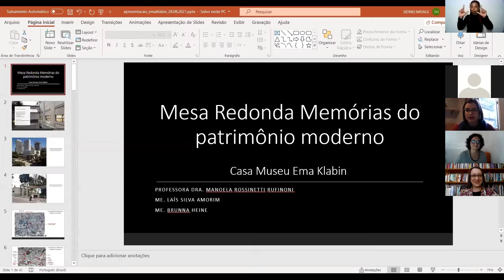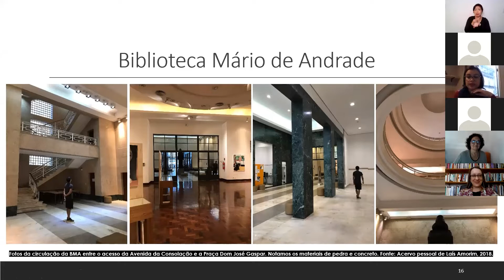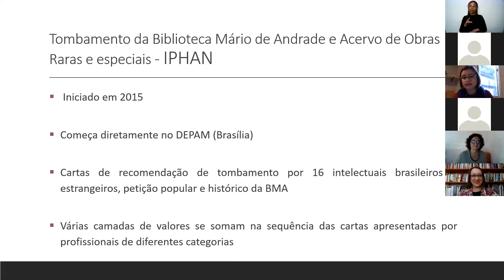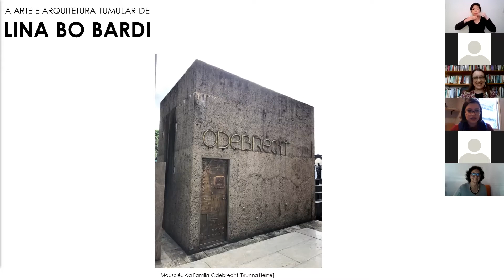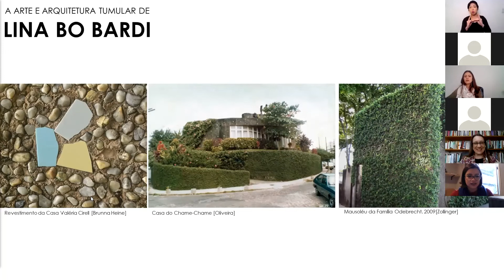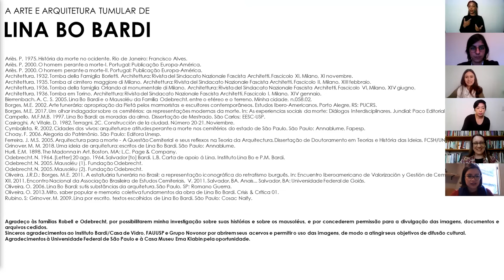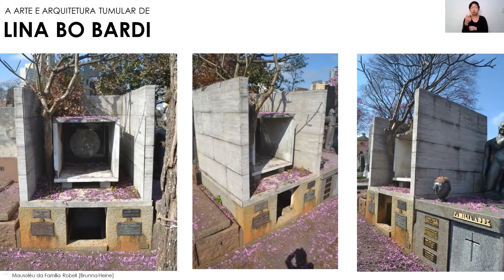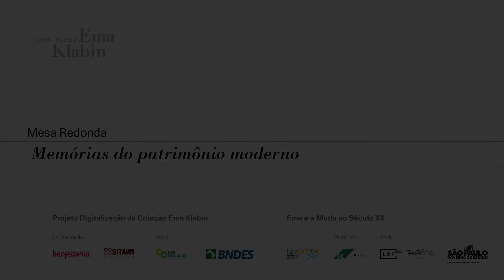Memórias do patrimônio moderno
Esta mesa, mediada pela professora Manoela Rufinoni, propõe debater o patrimônio moderno a partir de linguagens arquitetônicas que marcaram a paisagem e a sociabilidade urbana, criando diálogos entre memória, patrimônio e políticas de preservação.

O encontro conta com as apresentações de duas pesquisadoras:

Laís Silva Amorim | Leituras do moderno: os tombamentos da Biblioteca Mário de Andrade

A Biblioteca Mário de Andrade foi construída num período no qual a cidade de São Paulo passava por incisivas transformações urbanas, marcada pela presença de profissionais estrangeiros na construção civil e de linguagens arquitetônicas de vanguarda que começavam a repercutir em solo brasileiro. Nesta apresentação, será analisado de que modo e em qual contexto histórico, econômico e sociocultural a Biblioteca Mário de Andrade foi concebida, vivenciada, tutelada e restaurada.

Brunna Heine | A arte e arquitetura tumular de Lina Bo Bardi

Partindo de duas obras tumulares projetadas por Lina Bo Bardi, o objetivo desta apresentação é observar as peculiaridades da arte e a arquitetura tumular criada por Lina, e por outros nomes da arquitetura moderna; estabelecendo uma relação entre patrimônio moderno e a memória no contexto da arquitetura funerária.

No encontro, também será considerado o papel desempenhado pelo artista no cenário do colecionismo religioso, público e privado de São Paulo.

Manoela Rossinetti Rufinoni é professora do Departamento de História da Arte e do Programa de Pós-Graduação em História da Arte da Universidade Federal de São Paulo.

Laís Silva Amorim é arquiteta e urbanista formada pela Universidade Presbiteriana Mackenzie. Doutoranda e Mestre em História da Arte pela UNIFESP. No mestrado, trabalhou as questões patrimoniais da Biblioteca Mário de Andrade (com subsídio CAPES). É restauradora de bens culturais no Vale do Paraíba/SP integra a Comissão de Patrimônio Cultural do CAU-SP.

Brunna Heine é arquiteta e urbanista, formada pela Pontifícia Universidade Católica do Paraná, aluna de mestrado em História da Arte da Universidade Federal de São Paulo. Atua como coordenadora de projetos e gerenciamento de obras de restauro e conservação.